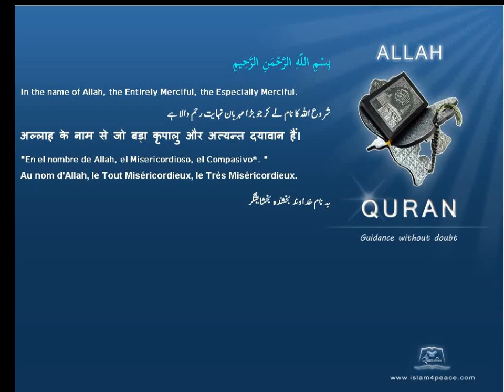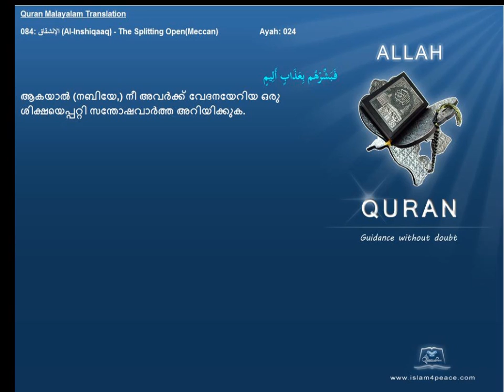Quran Malayalam Translation 084 الإنشقاق Al Inshiqaaq The Splitting OpenMeccan Islam4peace com